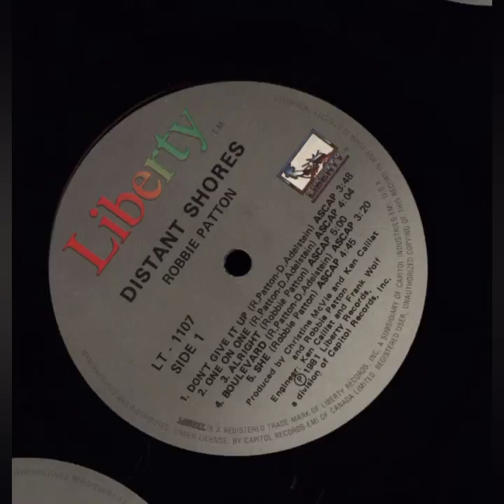Robbie Patton - How I Feel (1981)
Track #7 from the 1981 album "Distant Shrores."